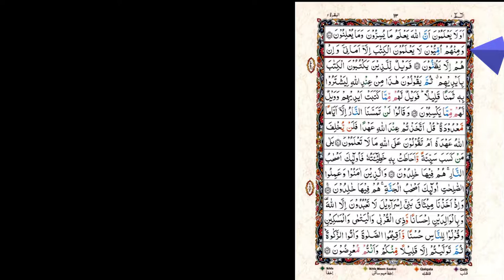012) Al Baqarah Ayat 78 to 82 (Juz 1) Recitation Copyright Free Quran Tilawat Hafiz Nauman Akbar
👇 Reciter ( القارئ ) 👇
Hafiz Nauman Akbar

👇English Translation { Quran : Chapter 2 : verse 78 to 82 }👇
But do they not know that Allah knows what they conceal and what they declare? (77) And among them are unlettered ones who do not know the Scripture except in wishful thinking, but they are only assuming. (78) So woe to those who write the "scripture" with their own hands, then say, "This is from Allah," in order to exchange it for a small price. Woe to them for what their hands have written and woe to them for what they earn. (79) And they say, "Never will the Fire touch us, except for a few days." Say, "Have you taken a covenant with Allah? For Allah will never break His covenant. Or do you say about Allah that which you do not know?" (80) Yes, whoever earns evil and his sin has encompassed him - those are the companions of the Fire; they will abide therein eternally. (81) But they who believe and do righteous deeds - those are the companions of Paradise; they will abide therein eternally. (82)  { Quran : Chapter 2 : verse 78 to 82 }
👇Important Note👇